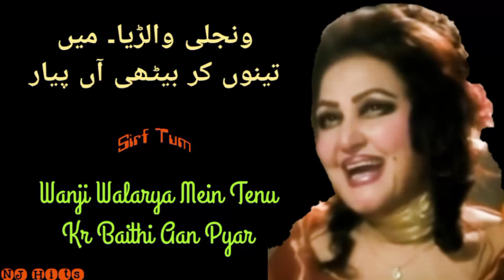Wanji Walarya Mein Tenu Noor Jahan l ونجلی والڑیا میں تینوں کر بیٹھی آں پیار l NJ Hits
Wanji Walarya Mein Tenu Noor Jahan  ونجلی والڑیا میں تینوں کر بیٹھی @sirftum8583